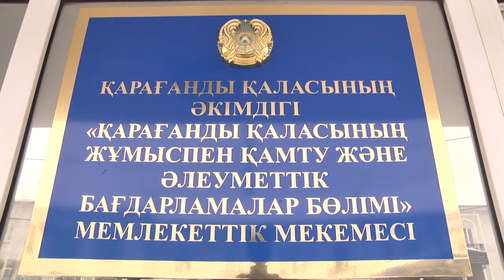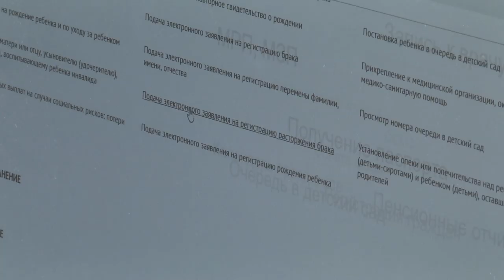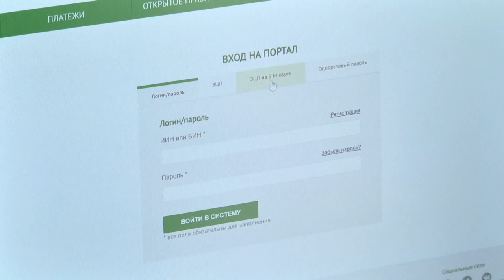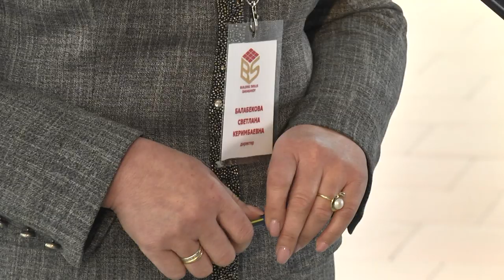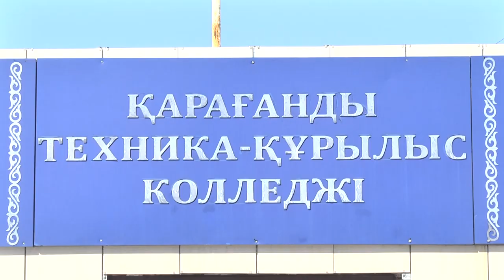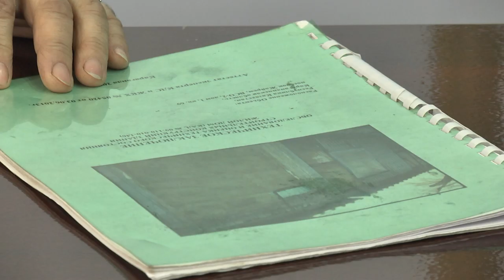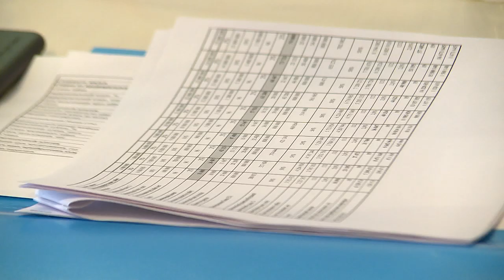05/03/2019 - Бірінші Қарағанды телеарнасының жаңалықтары